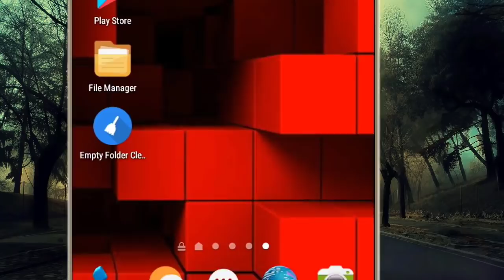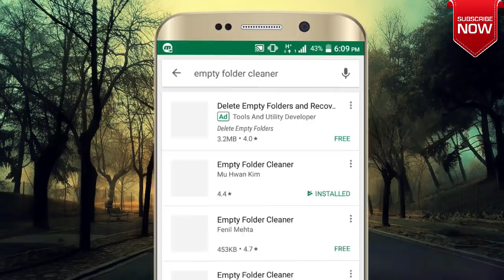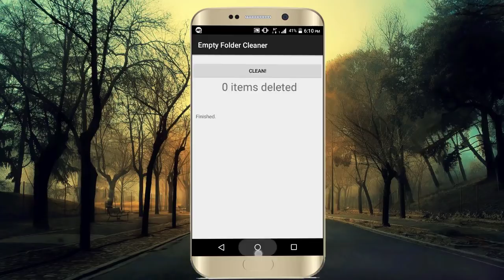Delete This Folder To Speedup Your Mobile |Secret Mobile Phone App |Technical Jagattu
This Video Explains how to speed up your android device simply deleting folders. Check out this video and make use of it. one folder delete in android for speed up mobile.

technical jagattu
technicaljagattu